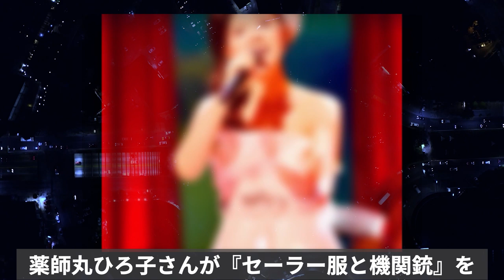薬師丸ひろ子 『聞いたことがない！』と業界騒然！？稀代の名女優が巻き起こした前例なき事態に一同驚愕！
女優の薬師丸ひろ子さん、もう55歳なんですね
今や日本を代表する大女優ですが同時に、凡人ではありえない
とんでもない経験をお持ちでもあります。
今の彼女からは想像つかないこと...ご紹介します。

薬師丸ひろ子 『聞いたことがない！』と業界騒然！？

渡辺典子"角川３人娘"デビュー38年、54歳の現在と驚きの離婚理由とは･･･

内田有紀 ボロボロだった波乱万丈の生き様に涙が零れ落ちる？

いしのようこの現在が悲しすぎる！？可憐な彼女を変えてしまった

小池栄子に子供がいない理由に涙が零れ落ちる…理由が〇〇だなんて

ZARD坂井泉水がある人物にだけ見せた素顔に一同驚愕！

元SM〇P中〇正広の飯島愛は生きている！！ 中〇正広さんと